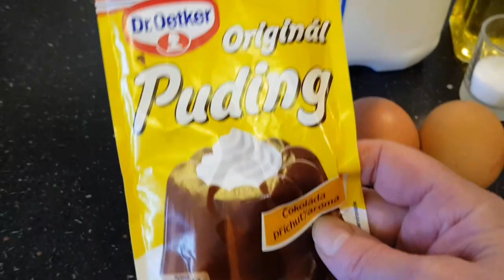Безглютеновые блинчики.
Шоколадные блины:Молоко 150мл,2 яйца,сахар 3ч.ложки,растительное масло 1ст.ложка,щепотка соли,1 пачка пудинга(40-45г) Ванильные блины:150мл.молока,2 яйца,сахар 2ч.ложки, 1ч.ложка ванильного сахара,растительное масло 1 ст.ложка,щепотка соли,2 ст.ложки крахмала (40-45г) Преурасно подойдёт к блинчиками апельсиновый заварной крем на крахмале